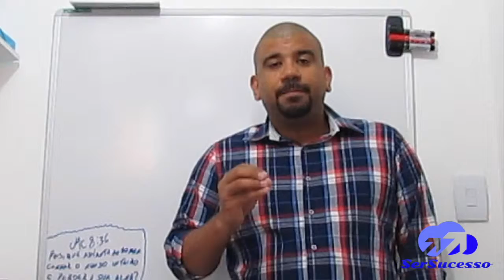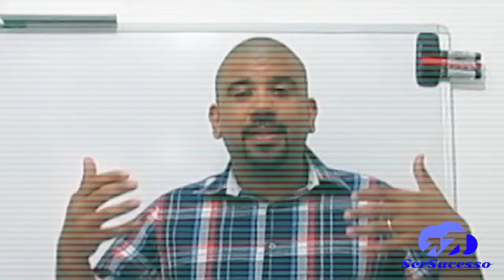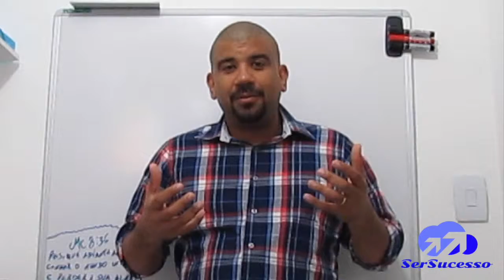Entendendo Mudanças Internas - Novo Mindset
Porque somos assim e pensamos desta forma?

Já parou para pensar que tudo o que acontece nas nossas vidas gera pensamentos e comportamentos que levamos para nossa vida inteira?

Pois é essa formulação de pensamentos e condutas se chama Modelos Mentais, os administradores aprendem sobre isso no primeiro semestre do curso, mas muitas vezes não associam com o MindSet tão falado nos dias atuais.